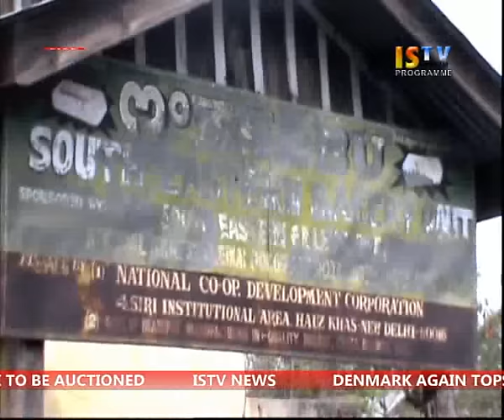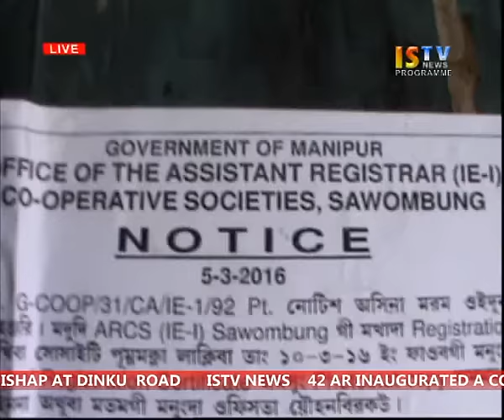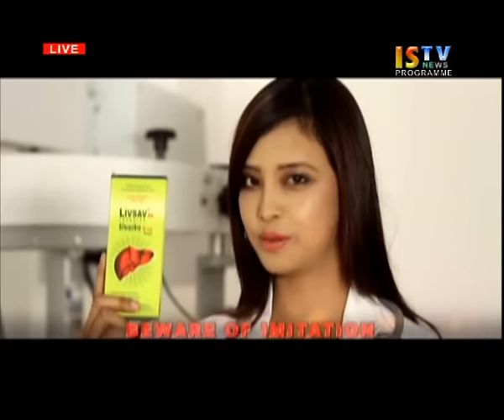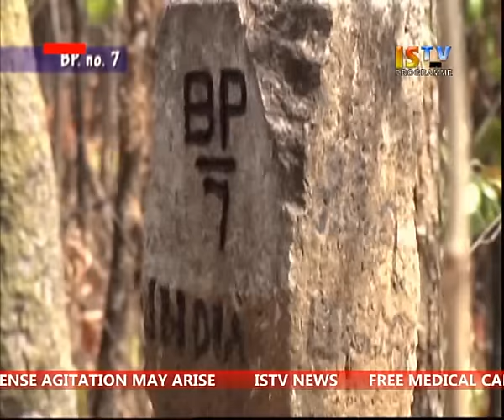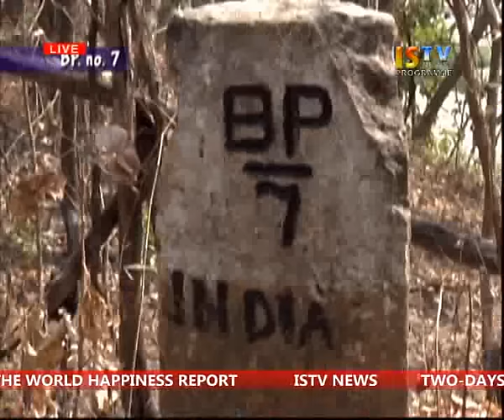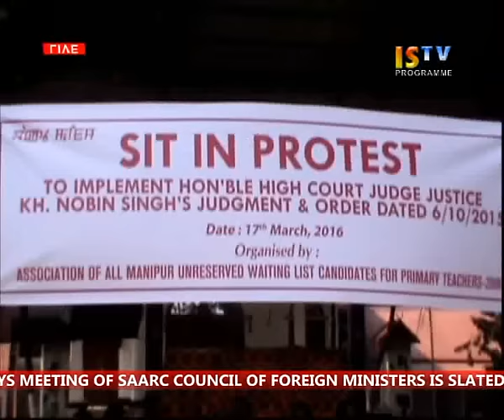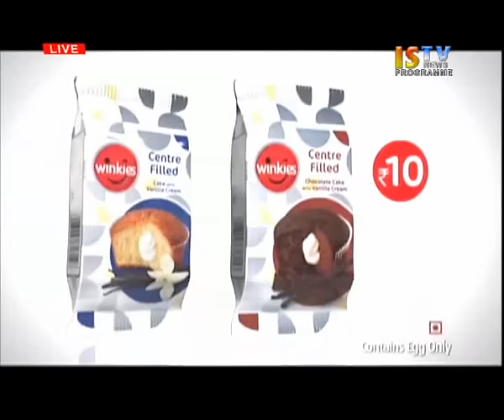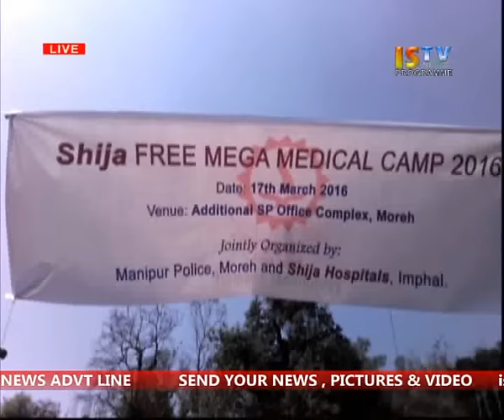17th March 2016 3 pm ISTV Manipuri News